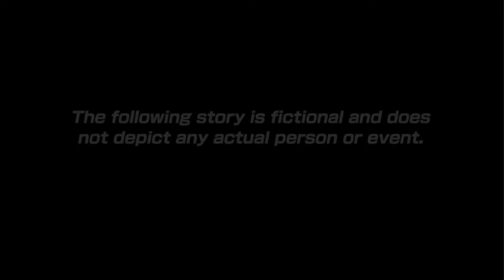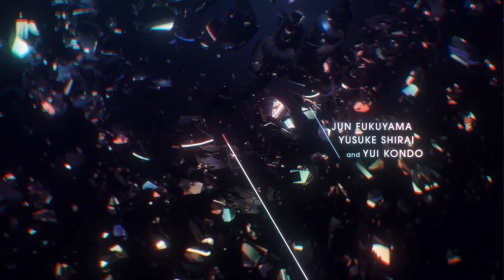Bustafellows - Prologue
Bu$tafellows on Nintendo Switch. Without commentary.

Achievement: Finally managed to get the recording after multiple failed attempts.

FearlessSoul does not own the rights to Bu$tafellows.

This video is purely for entertainment purposes for the viewer, and as a way for FearlessSoul to battle anxiety and understand that it's okay to not be perfect, as well as to celebrate the little victories.